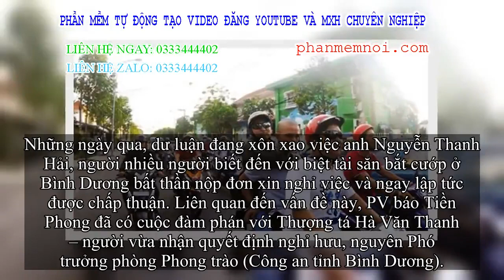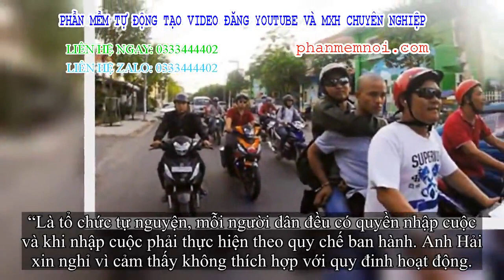✅ Thượng tá Hà Văn Thanh: Để ‘hiệp sĩ’ nhiều người biết đến Bình Dương nghỉ việc là sai lầm